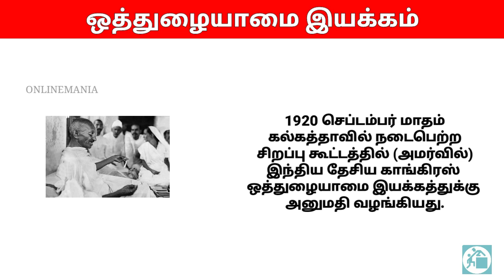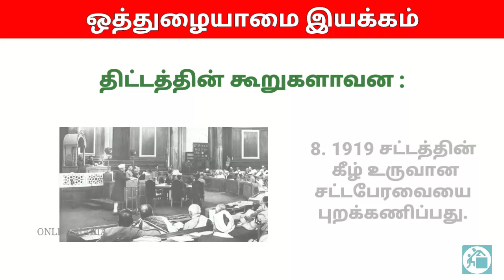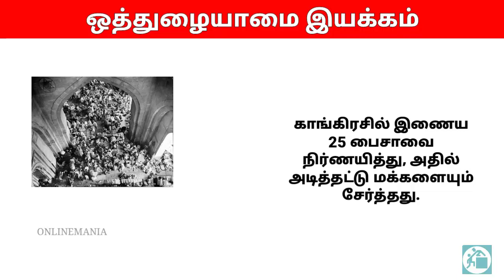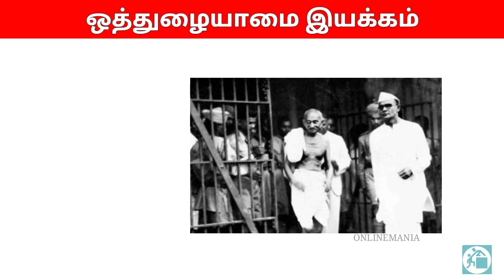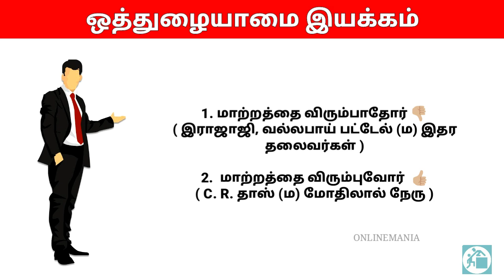Mahatma Gandhi -மகாத்மா காந்தி - Tnpsc Gr1, 2 & 4 - Emergence of Leaders - Indian National Movemnent